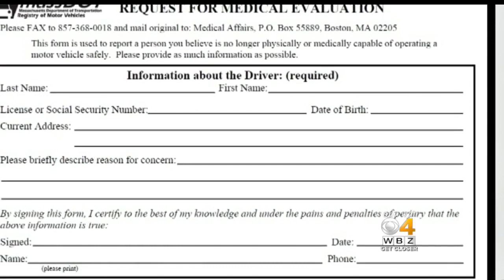I-Team: Doctors Not Required To Report Medical Conditions To RMV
A defendant's disease and what role it might have played in a deadly crash took center stage in a Mass. courtroom. WBZ-TV's Ryan Kath reports.